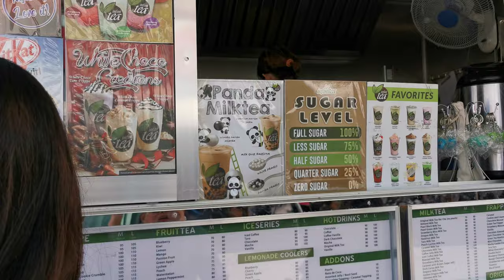Infinitea Food Truck at Balibago Complex Sta Rosa Laguna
Infinitea Fans
Introducing infinitea food truck